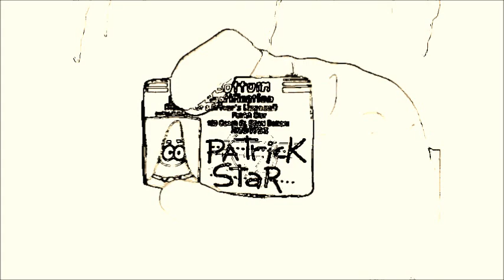It's not my wallet in vocoded Megalovania